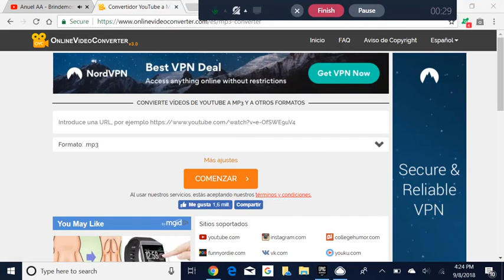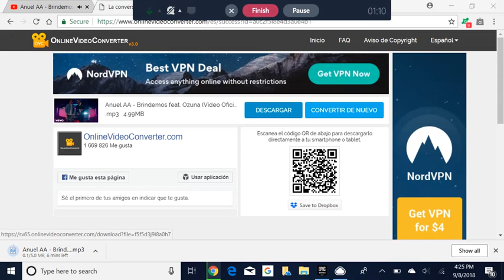how to download music on laptop